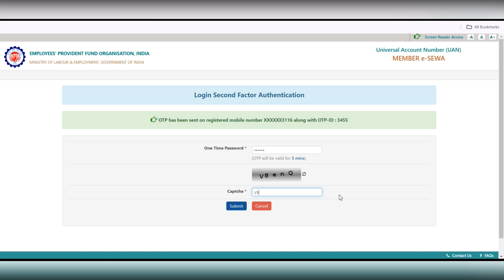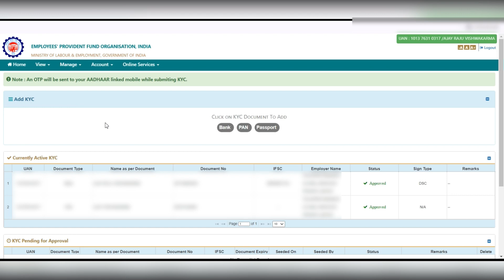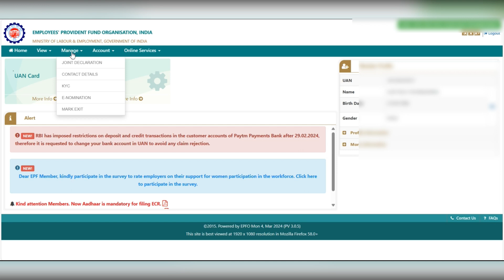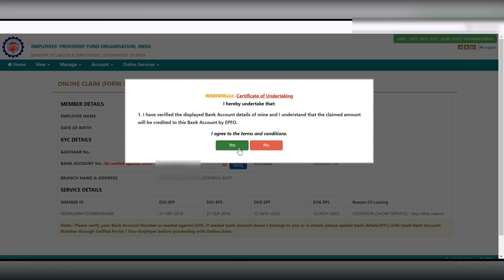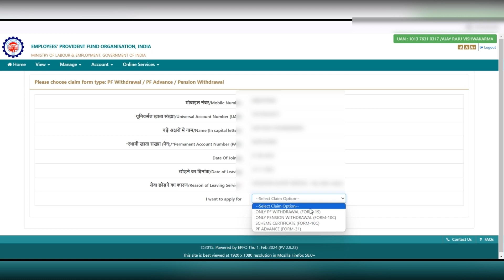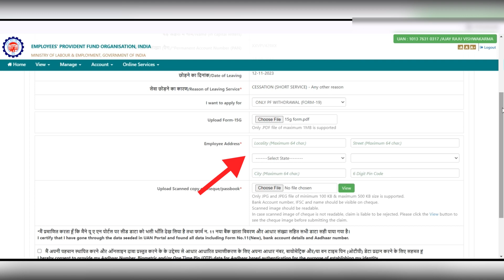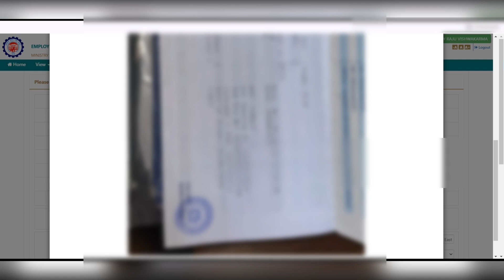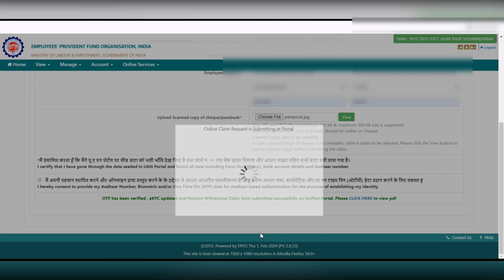Pf withdrawal process online 2024 | Quick Guide: Withdrawing PF Online | Amount + Pension + Interest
इस वीडियो में आपको PF अकाउंट को कैसे सेटलमेंट करना है। आपको बहुत आसान तरीके से बताया गया है। आपको पूरा प्रोसेस ठीक से फॉलो करना है। उसके बाद आपके PF का पूरा पैसा आपके बैंक खाते में आ जाएगा।

Queries🚨:
Pf full and final settlement online